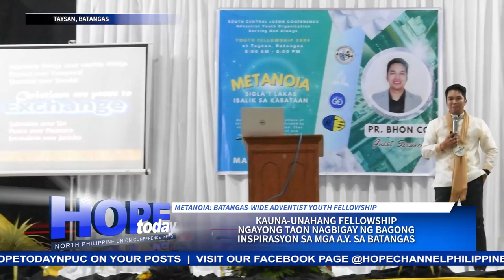Kauna- unahang Fellowship ngayong taon nagbigay ng bagong inspirasyon sa mga A.Y. sa Batangas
Sa temang, “Metanoia”, bagong sigla at inspirasyon ang kanilang nakamtan sa kanilang pinagpalang pagsasama.
Ang masayang AYOSGA fellowship, balitang may pag-asa ni Johann Ramos…